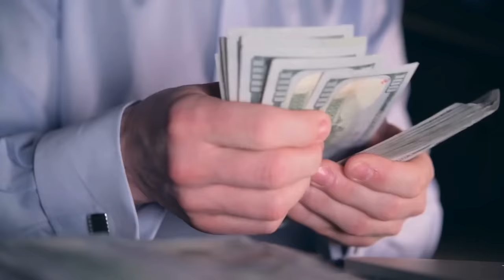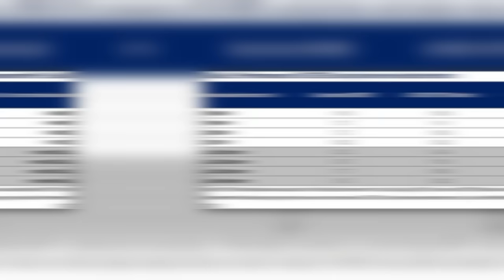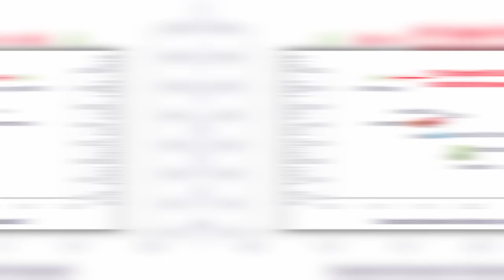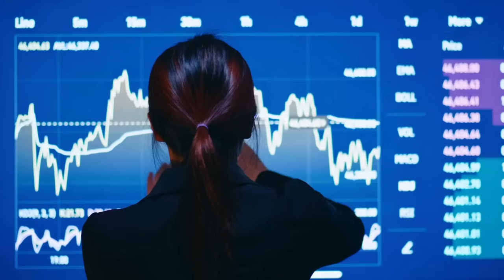Why I Stopped Buying Real Estate To Buy REITs Instead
I stopped buying real estate to buy REITs instead because they earn higher returns with lower risk in most cases. Example: Realty Income (O) has managed to generate 15% annual returns, but most private net lease investors would have been happy to earn a ~10% return with the same strategy. Why REITs earn higher returns than rental properties? REITs enjoy significant economies of scale. They develop their own properties. They skip brokerage fees. They do sale and leaseback transactions, etc. To give you an example: Realty Income $O has managed to generate 15% annual returns for its shareholders by buying Class A net lease properties with a conservative 30% LTV. Most private net lease investors would have been happy to earn a ~10% return.

Why REITs are safer than rental properties? REITs are liquid, professionally managed, diversified, less leveraged investments, and shareholders enjoy limited liability. With the right adjustments, REITs are also less volatile than rental properties.

Image sources: NAREIT, YCHARTS, EPRA, Canva

This video is impersonal and does not provide individualized advice or recommendations for any specific person. Viewers/readers should not make any investment decision without conducting their own due diligence and consulting their financial advisor about their specific situation. The information is obtained from sources believed to be reliable, but its accuracy cannot be guaranteed. The opinions expressed are those of the publisher and are subject to change without notice. This YouTube channel is managed by Leonberg Research OÜ, a subsidiary of Leonberg Capital OÜ.